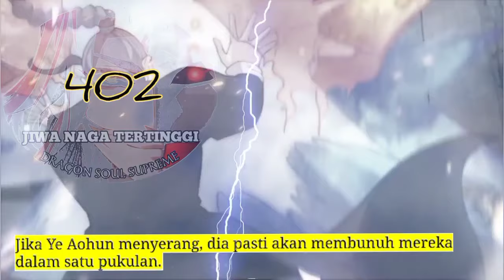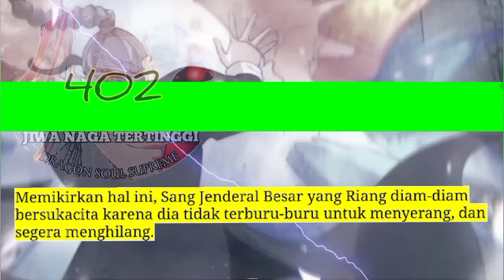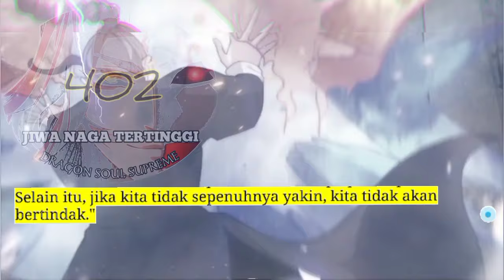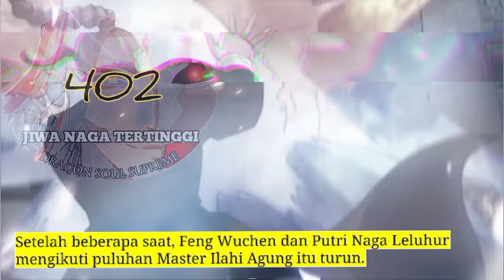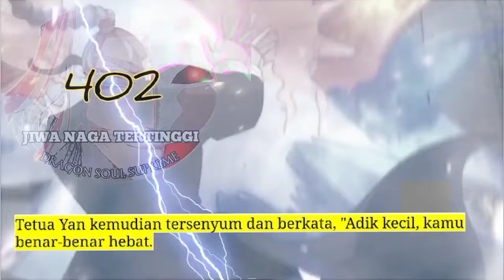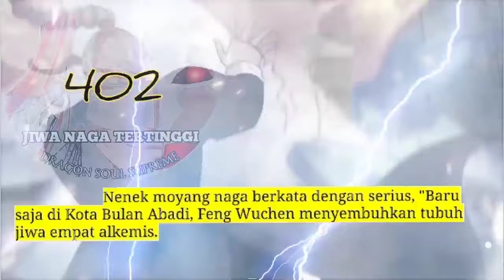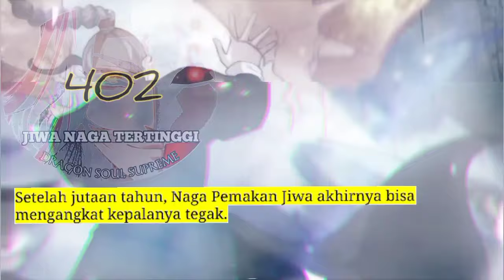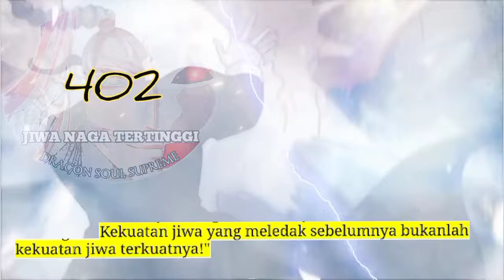Jiwa naga Tertinggi season 402